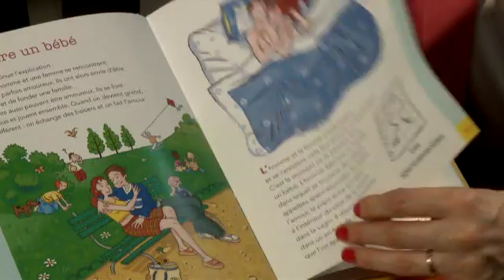أيادي مسؤولة - الرسائل الخفية في برامج الاطفال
اين نحن من الرسائل الخفية التي يتلقاها ابناؤنا من خلال البرامج التيليفزيونية ووسائل التواصل الاجتماعي ؟
مشاهدينا انتم على موعد مع حلقة جديدة من "ايادي مسؤولة" تحت عنوان "الرسائل الخفية في برامج الاطفال"
تستضيف فيها نور الشباب المعالجة النفسية بولين الكلاسي منصور، والاستاذ الجامعي في سيدة اللويزة طوني قويق، حيث سيتم الاضاءة على الموضوع من الجانبين التقني والنفسي اضافة الى نصائح مختلفة وجديدة ستقدم لكم فكونوا على الموعد :
يوم السبت 16/4/2016 في تمام الساعة 8:30 مساء بتوقيت بيروت
اعادة يوم الاحد 17/4/2016 في تمام الساعة 5:00 بعد الظهر بتوقيت بيروت
والاربعاء 20/4/2016 في تمام الساعة 11:30 مساء بتوقيت بيروت
يمكنم مشاهدتنا عبر قمر النايل سات على التردد التالي : 10815- افقي
ولمن يتعذر عليه مشاهدتنا عبر الفضائية يمكنكم متابعة الحلقة عبر البث المباشر على الانترنيت عند الضغط على الرابط التالي :